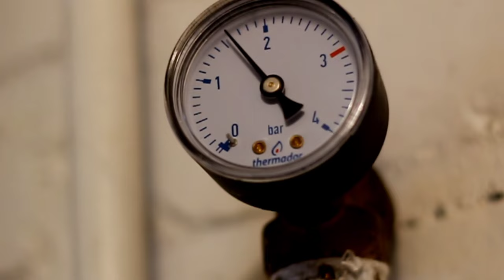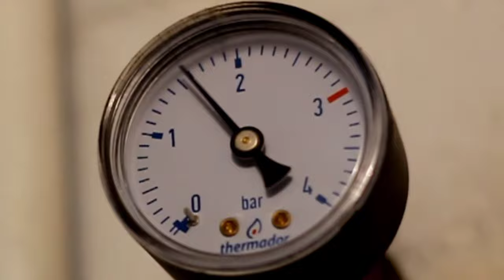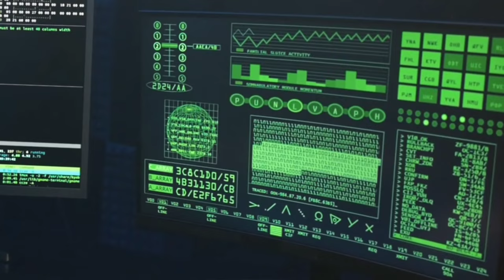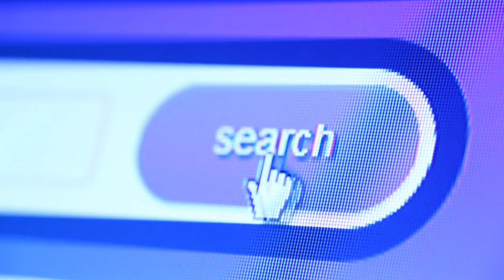𝐌𝐎𝐒𝐓 𝐇𝐎𝐑𝐑𝐈𝐅𝐘𝐈𝐍𝐆 𝐄𝐗𝐏𝐄𝐑𝐈𝐌𝐄𝐍𝐓 𝐄𝐕𝐄𝐑 || 𝐓𝐡𝐞 𝐑𝐮𝐬𝐬𝐢𝐚𝐧 𝐒𝐥𝐞𝐞𝐩 𝐄𝐱𝐩𝐞𝐫𝐢𝐦𝐞𝐧𝐭 | 𝐏𝐨𝐥𝐢𝐭𝐢𝐜𝐚𝐥 𝐓𝐡𝐢𝐧𝐤𝐞𝐫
MOST HORRIFYING EXPERIMENT EVER

russian experiment
the sleep experiment
Horrific experiment
the Russian Sleep Experiment
worst experiment
science experiment
russian worst experiment
godi media
roasting bjp
godi of the week
godi media funny video
modi media
bjp insult
bjp exposed
being honest
godi media insulting moments
top 5 godi of the week
godi media latest
godimedia
godi media business